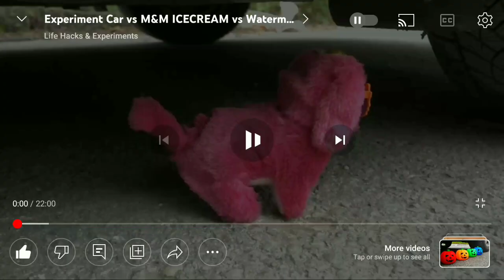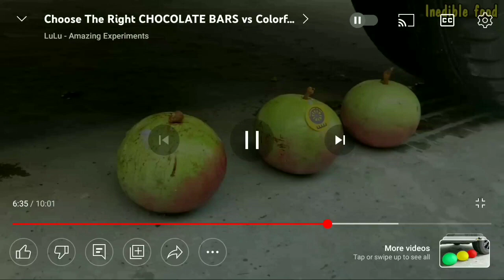5 Sexy Ways To Improve Your MENTOS CHALLENGE SLOW MOTION WATER BALLOONS VS CAR EXPERIMENT